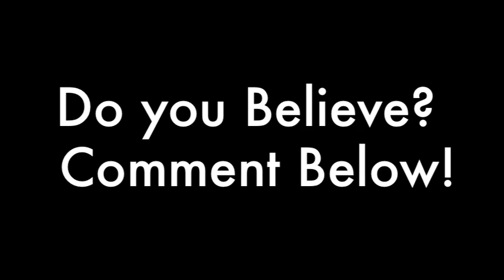Demon Growl- Haunted House in Ohio- Ghost- Creepy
Sooo I made a visit to Ohio just to visit some friends when we got the idea to visit a Haunted House that we always passed on our way to school. After entering the house we discovered that we were not alone but instead we were with a demon. Listen for the growl!